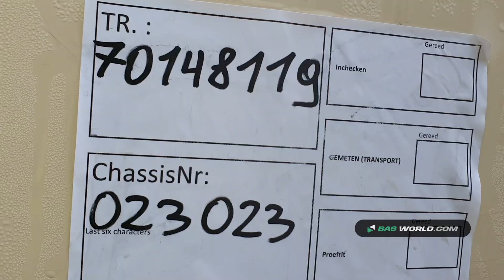70148119 Feldbinder TSA33.3S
Feldbinder TSA33.3S